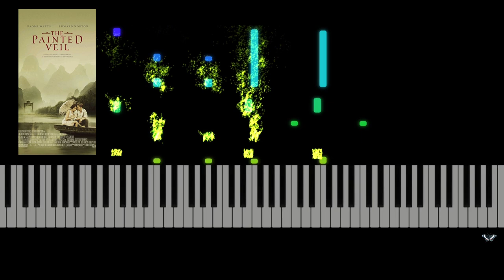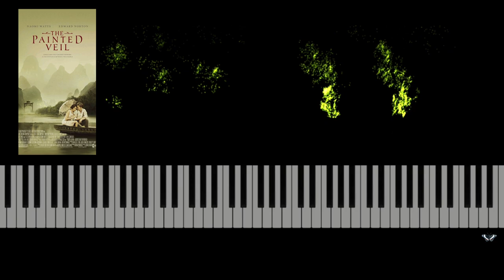The Painted Veil - River Waltz - Alexandre Desplat (with sheets)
Only: $4.75!